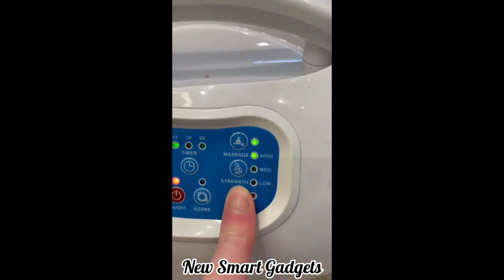New Smart Gadgets😳 Jacuzzi Wireless Bulb💡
Thanks for your watching. I appreciate your support and hope the best for you.

 If you own any of the content in my video and you don't want it to appear on my channel, please notify me via private message or email